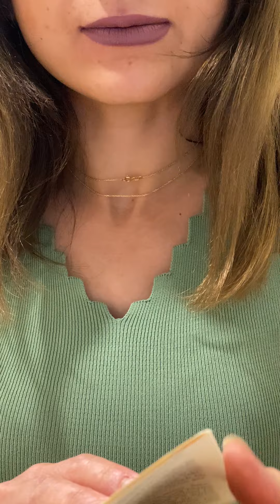Sesli kitap dinle Aşk Yaşamınızda Ufak Şeyleri Dert Etmeyin -6- Dr. Richard ve Kristine Carlson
Aşk Yaşamınızda Ufak Şeyleri Dert Etmeyin Kitap Açıklaması
Aşk Yaşamınızda Ufak Şeyleri Dert Etmeyin adlı bu kitabın okurları Richard ve Kris Carlson’ın kişisel önerilerini izleyerek ilişkilerini nasıl iyileştireceklerini öğreneceklerdir:

 •              Kendinizle Dalga Geçmeyi Öğrenin

•              Eve Bitkin Dönmeyin

•              Parterinizin Buz Üstünde Yürümesine Neden Olmayın

•              Alaylarınızda Bile Duyarlı Olun

•              Arada Bir Yapılan Eleştirileri Dert Etmeyin

•              İyi Bir Dinleyici Olun

Dr. Richard Carlson Ufak Şeyleri Dert Etmeyin ve  İş Yaşamınızda Ufak Şeyleri Dert Etmeyin adlı çok satan kitapların yazarıdır. Psikoterapist olarak pek çok televizyon ve radyo programında konuşmalar yapmış, kitapları Amerika Birleşik Devletleri’nde en hızlı satan kitaplar arasına girmiştir. Kitapları New York Times En Çok Satan Kitaplar Listesi’nde 101 haftadan fazla kalan ve 135’ten fazla dile çevrilen yazar 2006 yılında hayatını kaybetmiştir.

Kristine Carlson uzun süreli ilişkiler konusunda çok yetenekli olmasının yanı sıra, ailesine, dostluklarına ve kişisel gelişimine kendini adamış bir insandır. Ata binmeyi, koşmayı ve yalnızlığını çok sever. Aşk Yaşamınızda Ufak Şeyleri Dert Etmeyin eşi Richard Carlson ile birlikte yazdıkları ilk kitaptır.